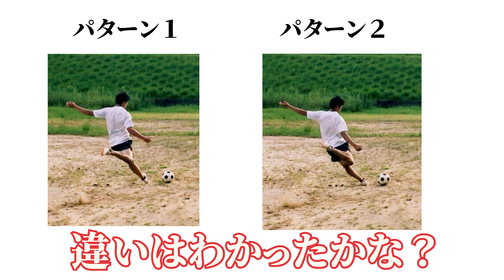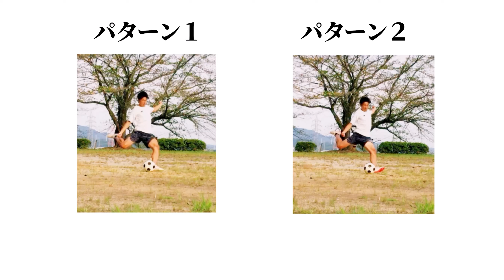【ロングキック】効果的に飛距離を伸ばすために知っておくべき蹴り方や練習ポイントを小学生や中学生でもわかりやすく解説。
今回はロングキックをさらに飛ばすための練習方法を解説。

ハラトシの滑舌で聞き取れなかったことはこちらの文章で記載→

ハラトシが所属する愉快で情熱的な職場はこちら→